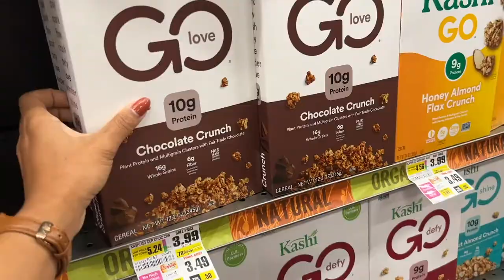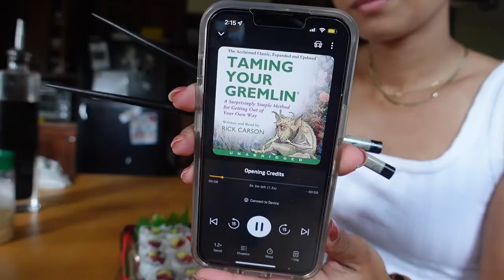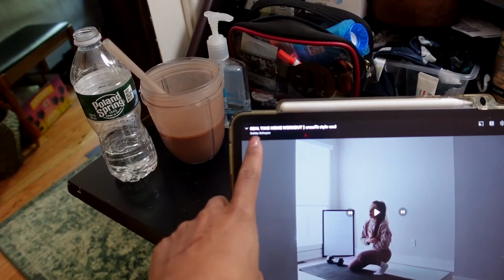Practicing Self Love & Finding Confidence From Within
As the leaves fall from the trees I am reminded that rebirth is just around the corner.

thank you for being here 💛 Krysler

✒︎AMAZON STOREFRONT

☆ Equipment ☆

c a m e r a // Sony ZV-1